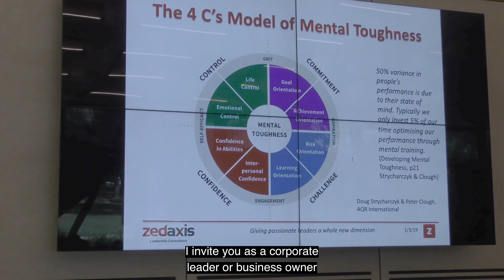ZedAxis 7 Keys to Leadership Confidence & Powerful Impact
Lia Zalums, founder and CEO of ZedAxis Leadership Consultancy delivers a 3D Action Learning experience workshop to dive deep into the 7 keys that are fundamental to delivering your message with confidence and powerful impact. This workshop is specifically designed for purpose-driven business leaders and corporate executives who want to speak and lead with power and purpose, and cut through the noise and be recognised and respected for their contributions as key influencers and difference-makers in their field, and to be promoted and chosen for roles and projects and teams that matter. Drawing on a long career in sales leadership in Science & Technology, entrepreneurship and psychology-based Master of Science in coaching, Lia delivers a unique integrated learning experience to catapult you into a whole new dimension of thinking, being and doing.